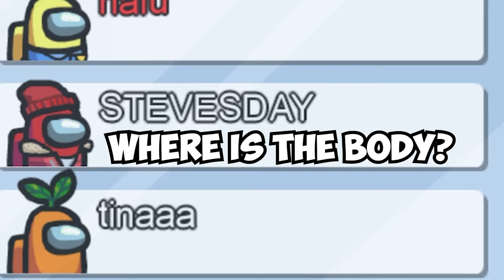Me & Hafu ARE THE ULTIMATE IMPOSTER DUO on Among Us!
This video showcases an Among Us imposter gameplay with myself & Hafu. This video compiles all of the funny clips and key moments from the game.

-Ellum 🌏